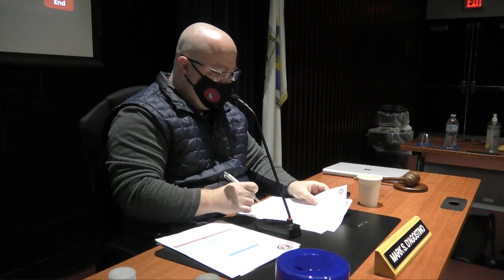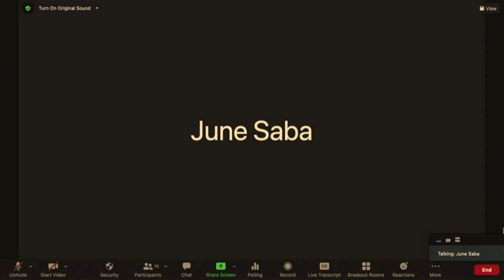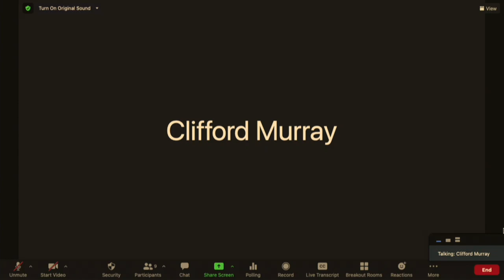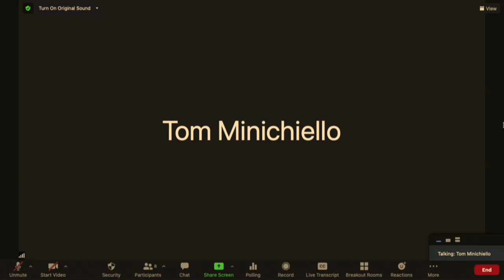Brockton Public Schools Finance Subcommittee Meeting 4-13-21